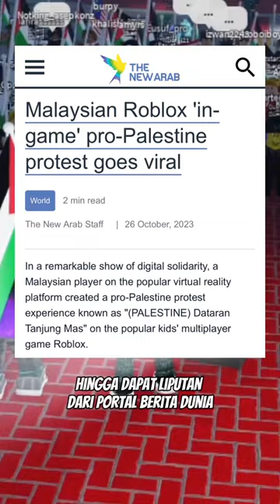DIANCAM KERANA SOKONG PALESTIN ITU MELUCUKAN? IMPACT VIRTUAL GATHERING DI ROBLOX LEBIH BESAR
Masih lagi pihak pembangkang mahu perlekeh usaha PMX demi Palestin. Mereka ni dah kenapa?

Aku salute pada usaha virtual gathing adik-adik di game Roblox yang tunjukkan solidariti kepada Palestin. Portal berita antarabangsa pun beri perhatian dan jadi viral seantero dunia.